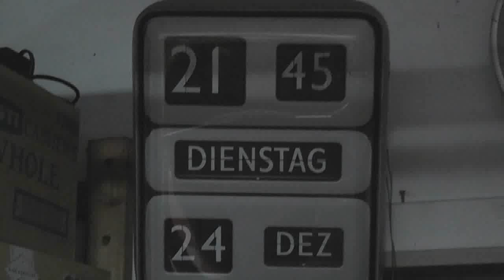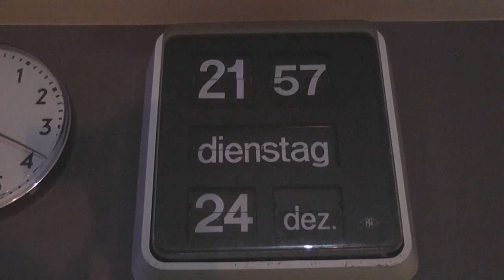Merry X-Mas from Sodium City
A big thank you and a Merry X- Mas and a great 2014 in advance to all my loyal and new  subscribers and whoever drops by to have a look at Rodalco's activities.on the web.
This is a three stack series Sodium lamps on a MOT with 20 µF condensors as series ballast.
They will strike from cold but that takes about 20 minutes. When the lamps are hot, I bridge two Capsules out, when one strikes I un-bridge the other two Capsules one at the time.
Ammeter reads the 240 Volts Supply current.